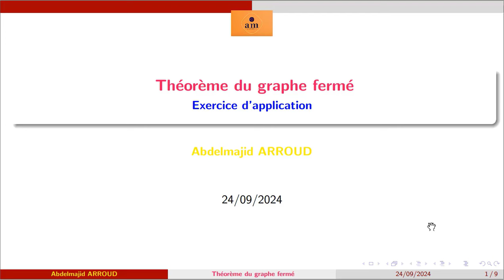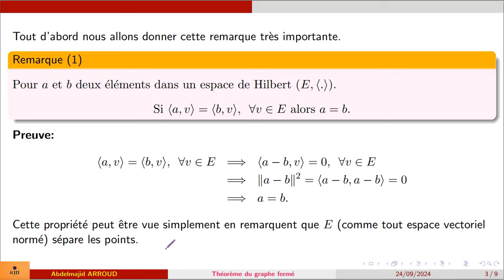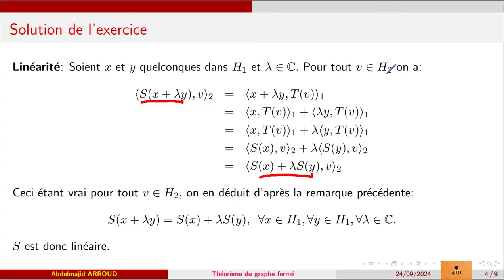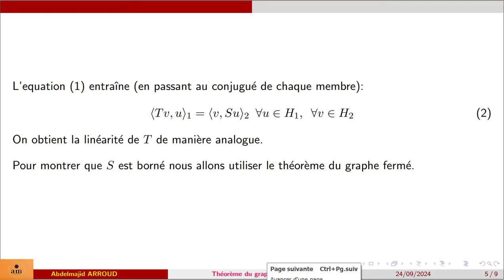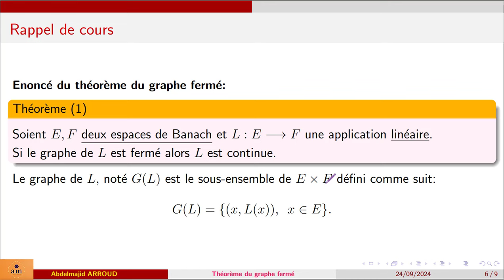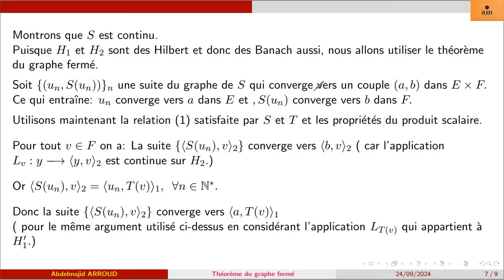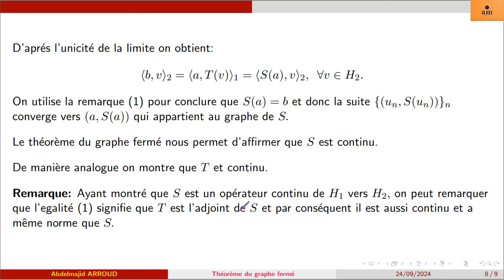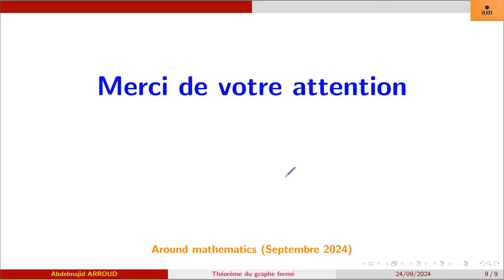Théorème du graphe fermé * Exercice corrigé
Dans cette vidéo on donne la solution d'un exercice d'analyse fonctionnelle
 proposé dans mon cours d'analyse fonctionnelle. Niveau Licence mathématique et master.

Voici les grandes lignes abordées dans cette vidéo:
- Théorème du graphe fermé.
- Les espaces de Hilbert
- Théorème de représentation de Riesz dans un espace de Hilbert
- Un espace vectoriel normé sépare les points
- Graphe d'un opérateur linéaire
- Opérateur linéaire continu ( borné)
- Sous espace fermé dans un espace vectoriel normé
- Opérateur adjoint